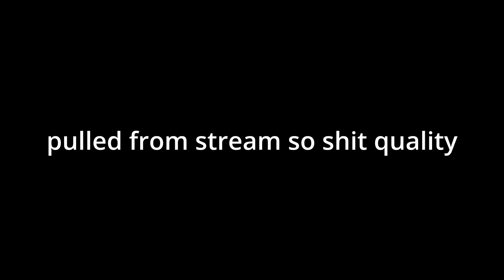belloq by pennutoh and more [new hardest???]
sorry for the shit quality, pulled from stream

pretty much the opposite of gridlocked, this is one the most fun levels i've ever played. i don't know if it's really harder than anoxysm, but when these were on the list they were only a few spots away from each other with belloq being on top.

also fun fact: slimjim's part actually used to be lolwut's part

@plimbs , who apparently beat this an hour before i did or something